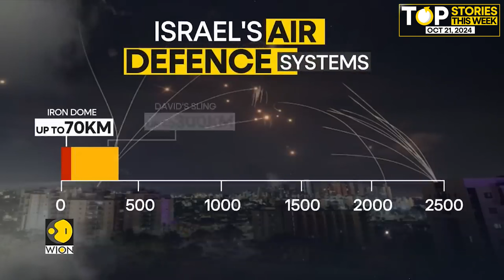Israel-Hezbollah: Hezbollah Used Shahed-107 To Target Netanyahu: Reports | World News | Top Stories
Though Hezbollah's relentless drone attacks have caught Israeli air defenses off guard, Prime Minister Benjamin Netanyahu says he is undeterred by the group's threat. Watch our report to know more.

Broadcasted on Oct 21, 2024